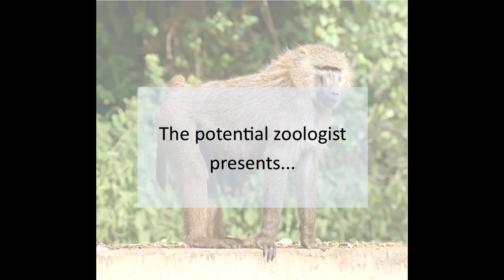Baboon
001 Olive baboon
Muhammad Mahdi Karim
GNU Free Documentation License, 1.2 only

002 Hamadryas baboon
Andre Karwath aka Aka

003 Troop of baboons
Andicat
Public domain

004 Yellow baboon
D Gordon E Robertson

005 Chacma baboon
Charles J Sharp
Sharpphotography.co.uk

006 Predator collage

007 Nile crocodile
Dewet

008 Lion
Nevit Dilmen

009 Leopard
Derek Keats from Johannesburg, South Africa

010 Hyena
Ikiwaner

MUSIC CREDITS

005 Onclassical riva bach suite bwv 1008 6 gigue (2009)
Pablo Lentini Riva